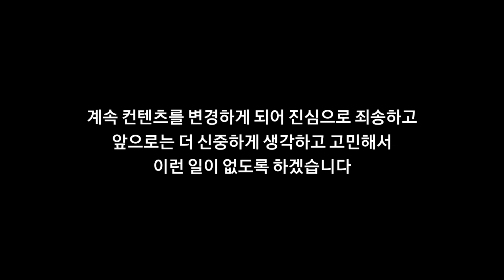컨텐츠 재변경 공지